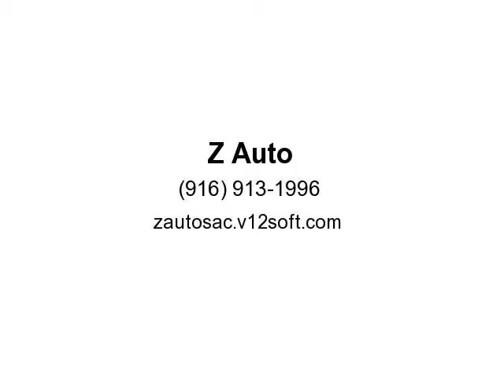2006 Mercedes-Benz M-Class ML350 AWD 4MATIC 4dr SUV (Sacramento, California)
Z Auto
2541 Albatross Way
Sacramento